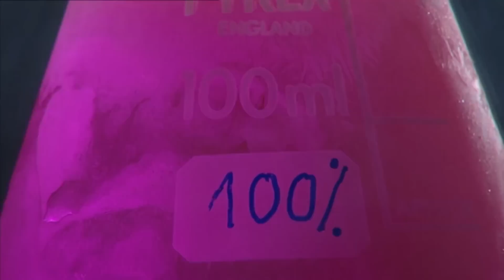Amphibians - Mechanism to keep from freezing to death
That mechanism control the water in the frogs body so that it doesn´t freeze to death.